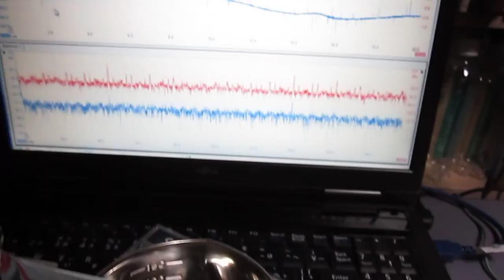Arduinoを利用した「表面状態の計測・洗浄・改質技術」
オープンハードウェア（例　Arduino　Japanino）による発振回路を利用した
　全く新しい、‹‹表面状態の計測・洗浄・改質技術››を開発いたしました。

今回開発した振動計測技術を、
　　を検出・対処することが可能となりました。

　今回の非線形性に関する解析結果から

　注：
　　１）超音波洗浄における洗浄物の表面状態の測定・改善
　　２）表面改質における残留応力の測定・改善
　　３）超音波攪拌における攪拌物質の状態測定・改善
　　４）・・・・